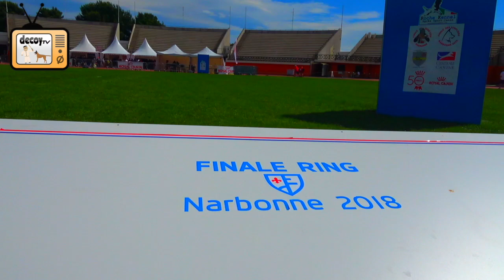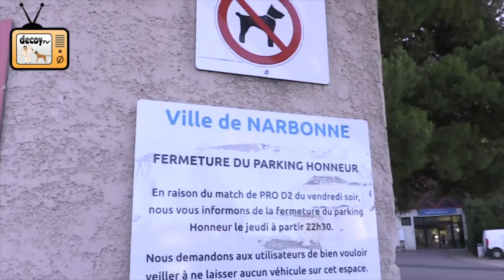Jour 2 de la coupe de France de Ring Français 2018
Venez retrouver, sur DECOY TV le magazine de la coupe de france 2018 de ring français qui se déroule  à Narbonne sur le parc des sports et de l'amitié.

Come find the French ring championship 2018 on "DECOY TV"